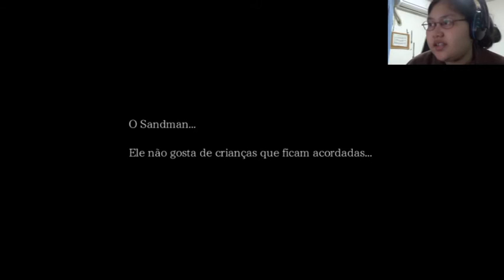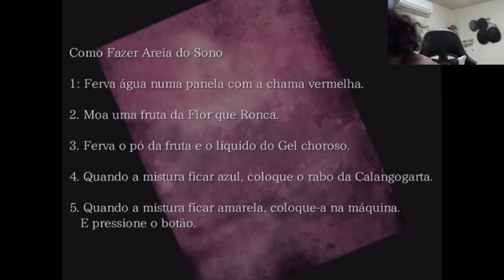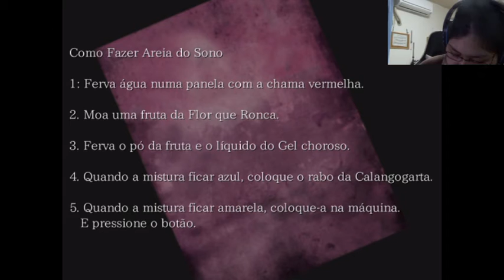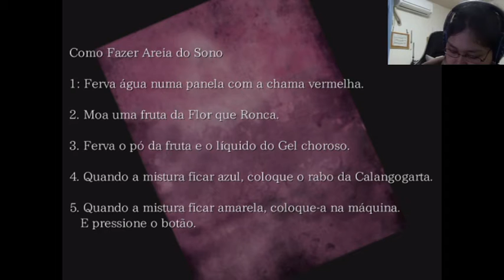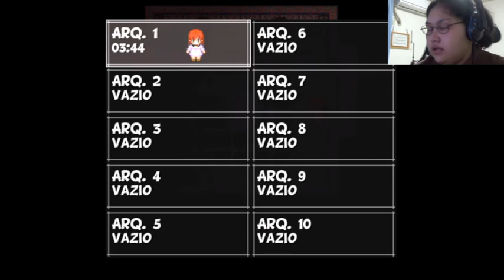The Sandman - O Sandman - parte 7